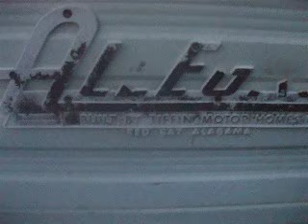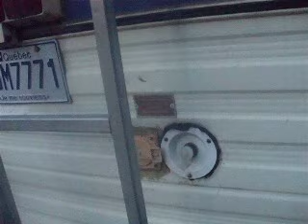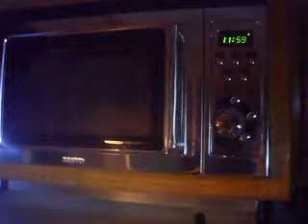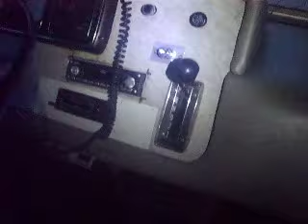motorisé a vendre